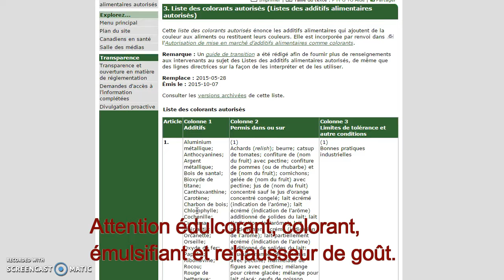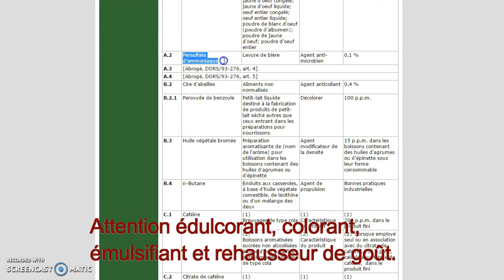Les additifs alimentaires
Comment identifier les additifs alimentaires.